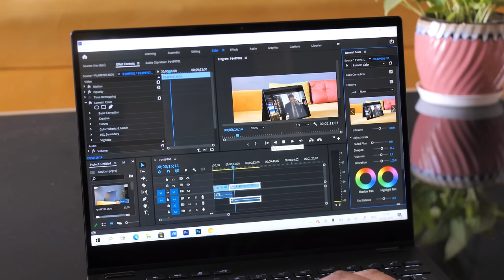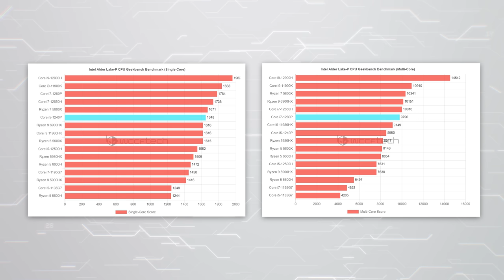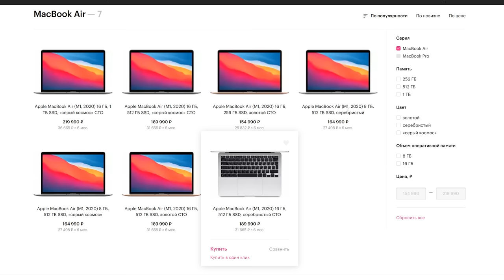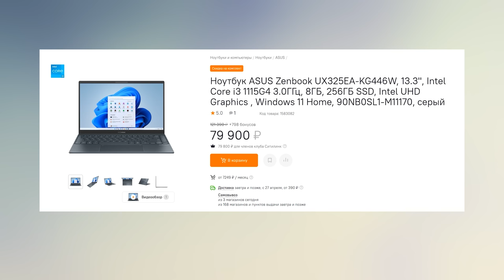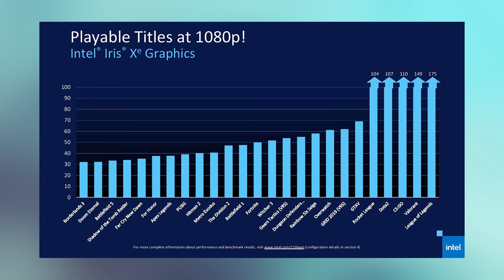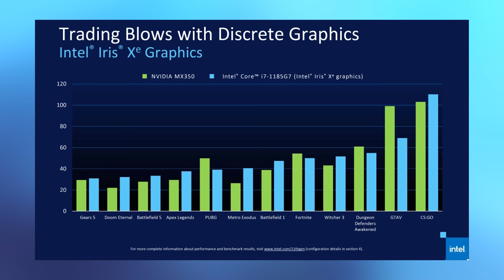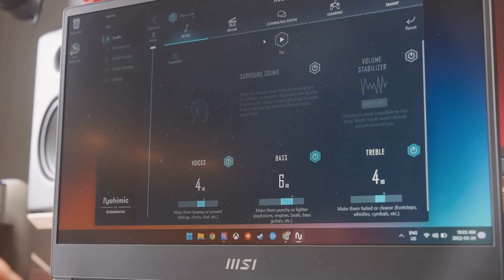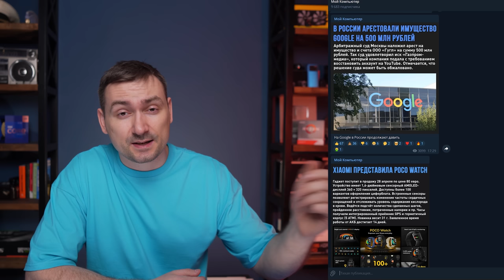Брать или не брать УЛЬТРАБУК. А какой норм в 2022?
Выбираем ультрабук в 2022 году. Анализируем рынок портативных лэптопов и сделаем выводы. Стоит ли брать сейчас ультрабуки, или лучше подождать.

00:00 - Вступление
00:28 - Брать или не брать сейчас?
05:22 - Выбираем ультрабук сейчас
06:31 - Критерии. USB-C
08:17 - Дисплей
11:03 - Производительность
14:59 - Аккумулятор
16:21 - Важные нюансы
19:17 - Core 12-ого и Ryzen 6000U